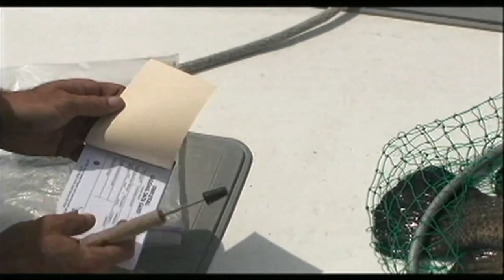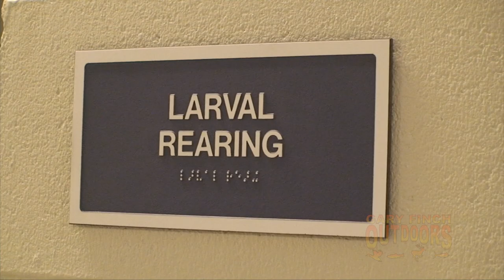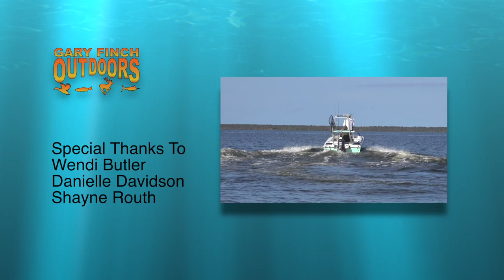Gary Finch Outdoors-Apalachicola Fishing with Tripletail Charters and Capt. Mark Butler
Inshore fishing for triple-tail has always been one of my favorite types of fishing around my home near Mobile Bay. But it has been a while since I travelled back to the places of my childhood in and around the panhandle of Florida.  This week, I travel to Apalachichola, Florida, a charming fishing village that is “more like Cape Cod than deep south.” With Apalachicola’s protected waters and shallow bays, many different inshore species thrive and make for some excellent fishing.
I have been invited to venture out with one of the best captains around the area. Mark Butler of Tripletail Charters is offering to give me a guided tour of his backyard, along with sampling the abundant triple-tail fishery found in the Apilachicola waters.  Join us this week along the “Heart of the Forgotten Coast” coming up next, right here on Gary Finch Outdoors.